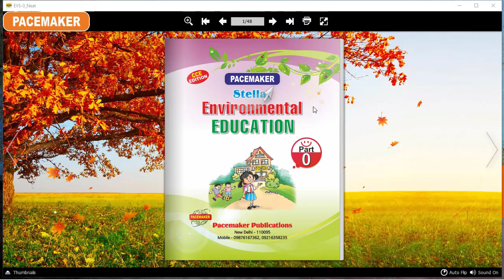Stellar E.V.S. CH-1